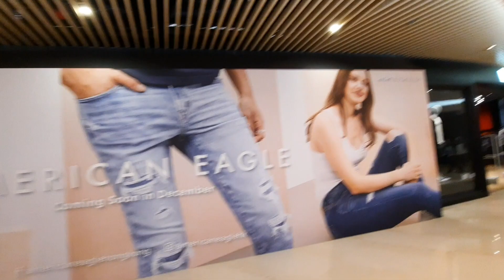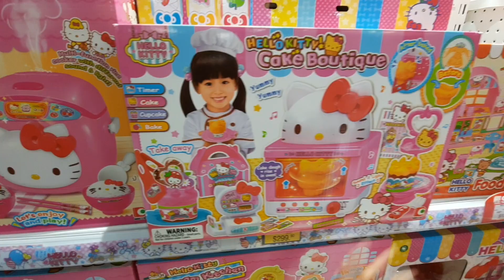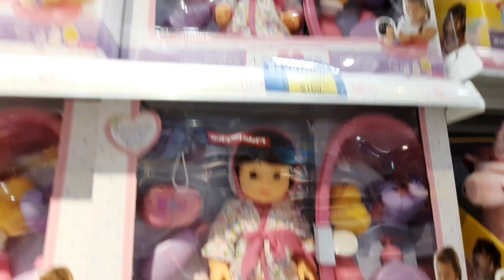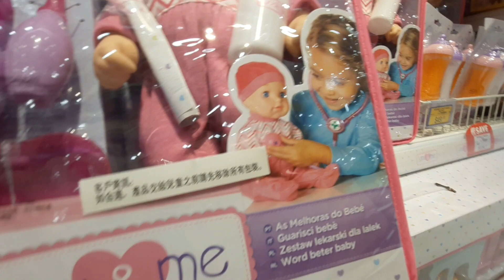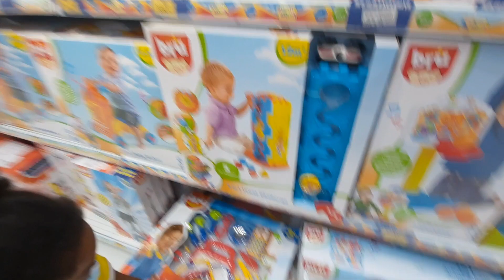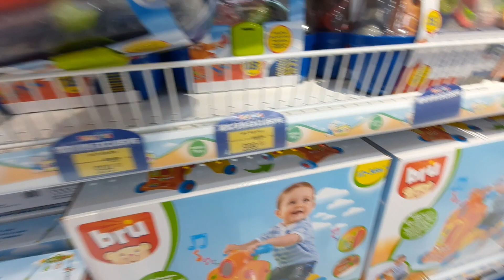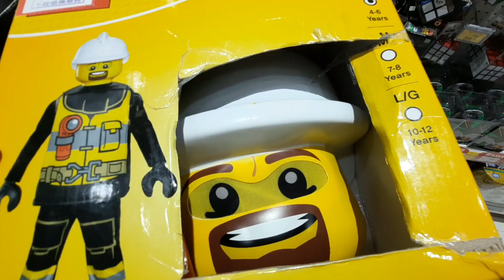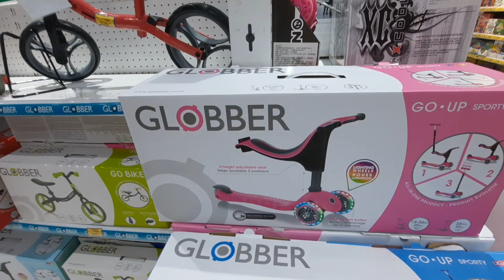Baby Doll, Pony, Rubble And Tolls Shopping in Hongkong.